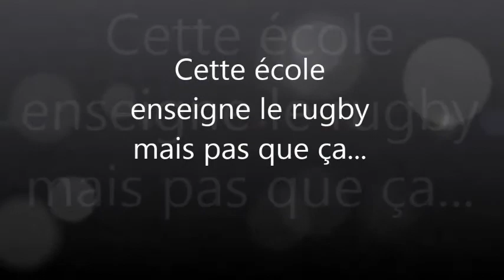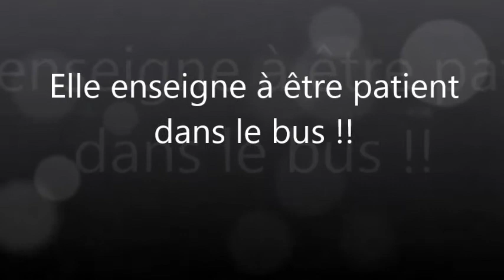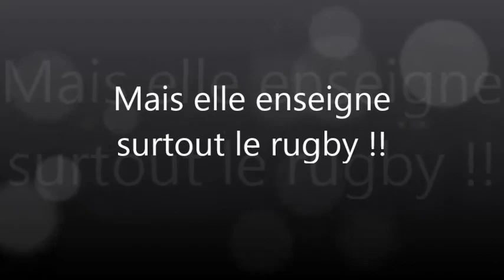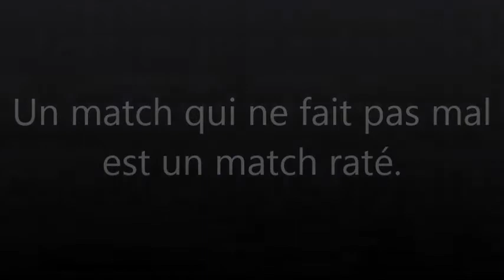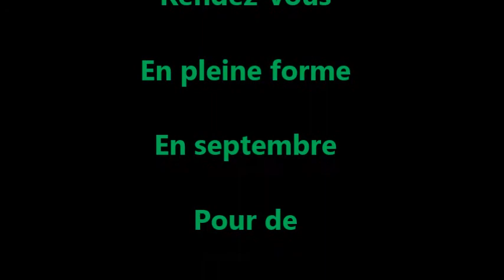école de rugby US Mourillon saison 2016/2017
US Mourillon saison 2016/2017